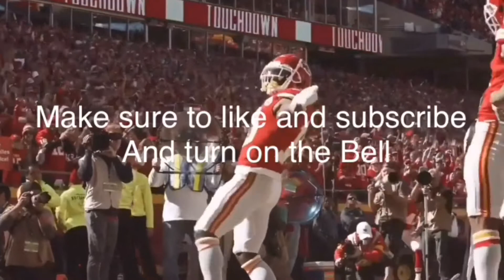Julian Edelman Mix | Pain 1993 (clean)